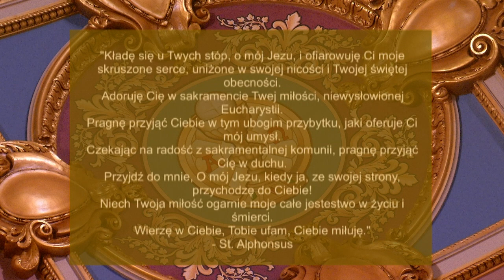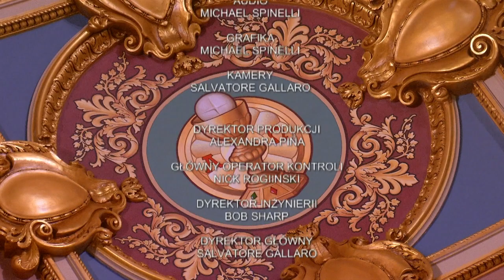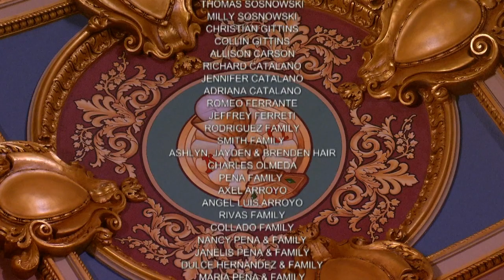Polish Mass 1 9 21